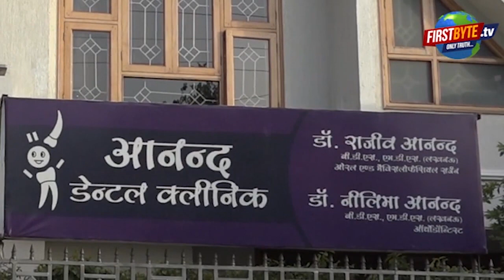कावंडियों पर इस बार भी होगी पुष्प वर्षा,डीजे भी बजेगा । Firstbyte.Tv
यूपी में कांवड़ यात्रा सुव्यवस्थित तरीके से कराने को सरकारी मशीनरी जुटी
तैयारी का जायजा लेने अपर मुख्य सचिव अवनीश अवस्थी मेरठ पहुंचे
साथ में डीजीपी डीएस चौहान भी रहे
डीजे बजेगा लेकिन दूसरे की परेशानी का खुद ध्यान रखें
कांवड़ यात्रा ऐसी होनी चाहिये की, देश ही नहीं विश्व आनंद ले- अवस्थी